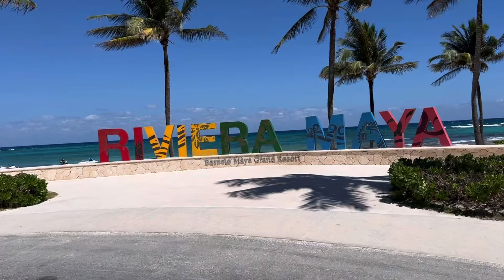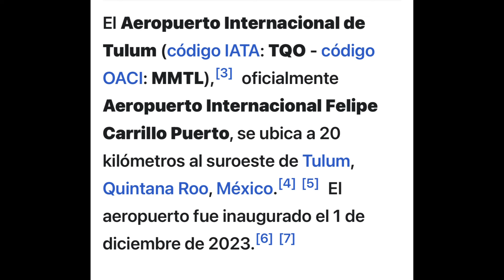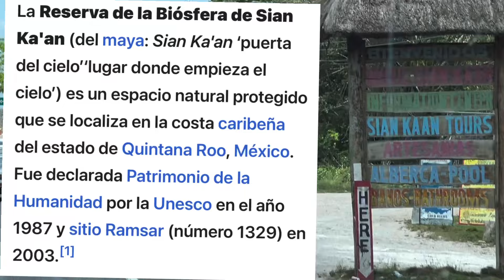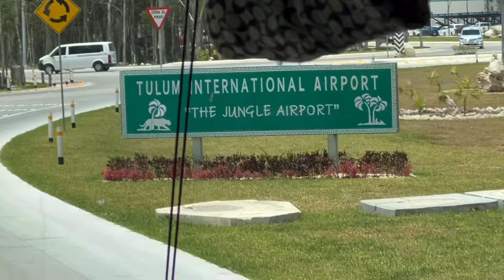Vayamos del hotel Barcelo maya riviera al aeropuerto internacional de tulum 🤪🤪🤪